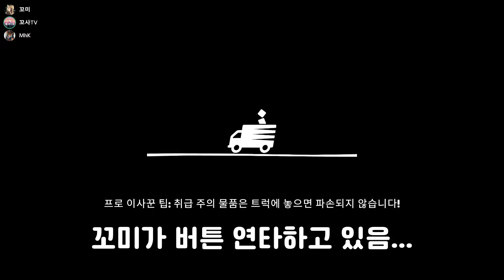이삿짐센터에 취직했습니다 (Feat. 트롤러ㄲㅁ) - 무빙 아웃(Moving Out) - 꼬사티비(GGosA TV)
이 정도 트롤링이면 어지간한 게임들 서버 점령 쌉가능...

한 분 한 분의 관심이 저에게는 정말 큰 힘이 됩니다!!